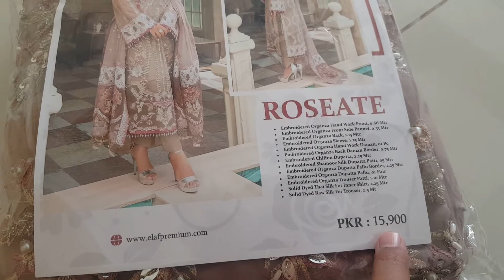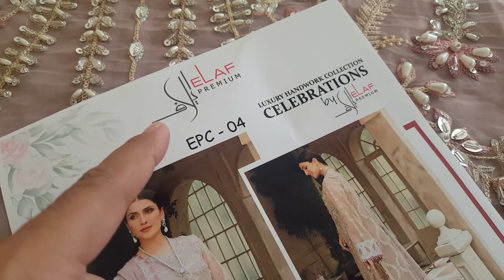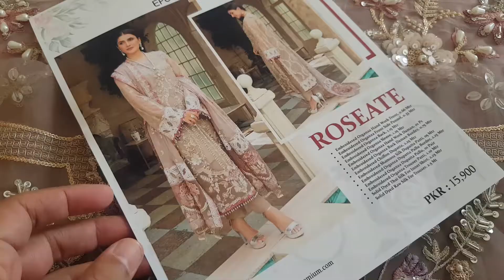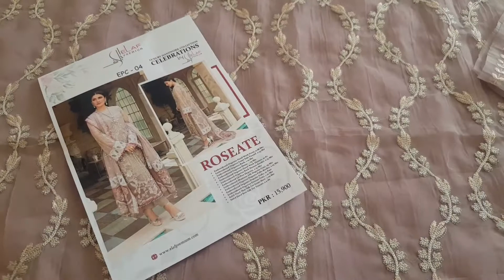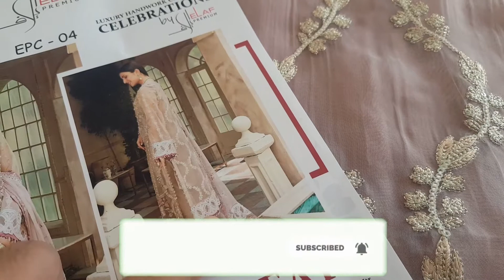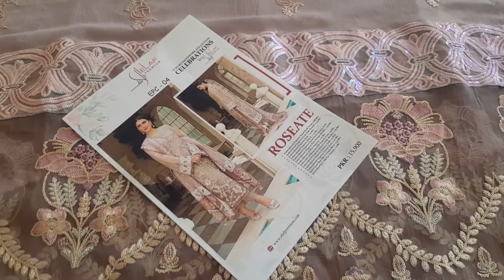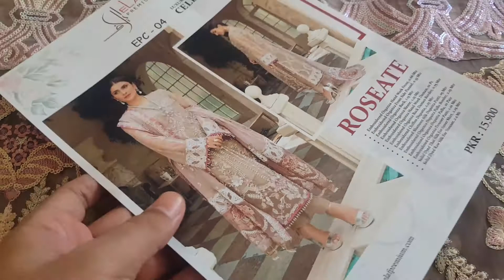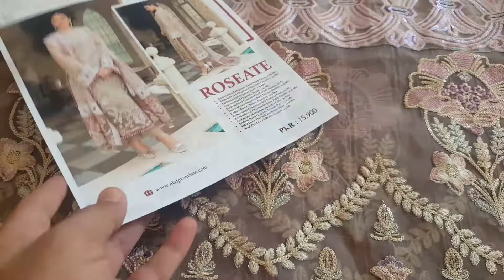ELAF PREMIUM - Luxury Handwork Collection by Ayeza Khan 2021 | Live Un-Boxing | Better then Original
Elaf Premium - Luxury Handwork Collection by Ayeza Khan 2021.

EPC-4 Roseate
Celebration
Fabric : Pure Organza
Price: 7950 (3Pcs Unstitch)

Better then Original.
PRODUCT INFORMATION.

* Full Heavy Embroidered Embellish Handwork Front.
* Embroidered Front Side Pannel.
* Heavy Embroidered Back.
* Heavy Embroidered Sleeve.
* Heavy Embroidered Hand Work Daman.
* 01 Pc Embroidered Back Daman Border.
* Heavy Embroidered Chiffon Dupatta with 2 Side Embroidered Raw Silk Dupatta Patti Finished Plus Heavy Embroidered Organza Pallu Border Attached Plus Tussel Lace Attached on Pallu (Full Ready to Wear Duppata).
*Solid Dyed Raw Silk For Trouser.